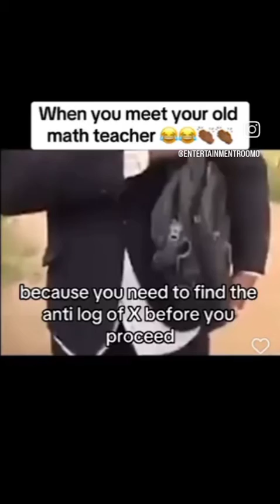WHEN YOU MEET YOUR OLD MATHS TEACHER 😂